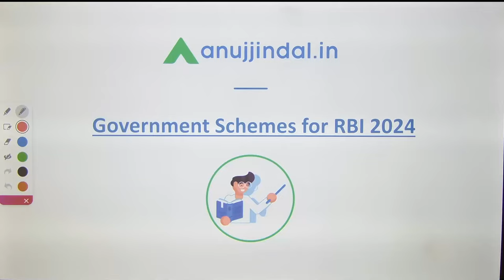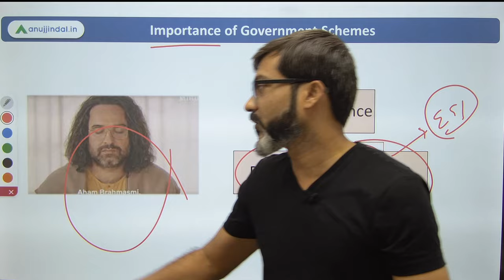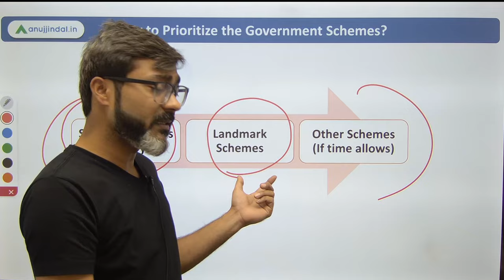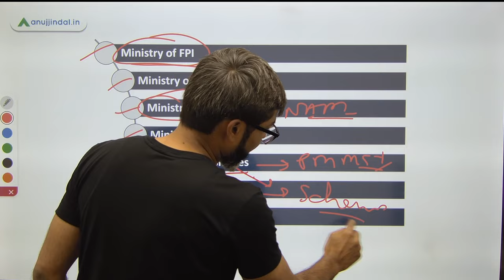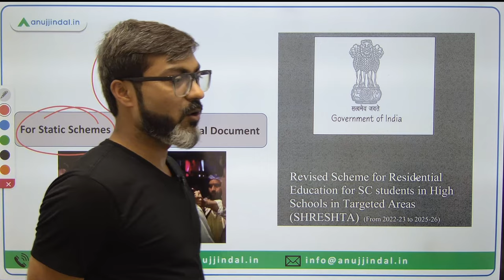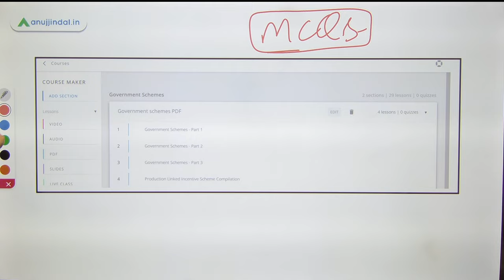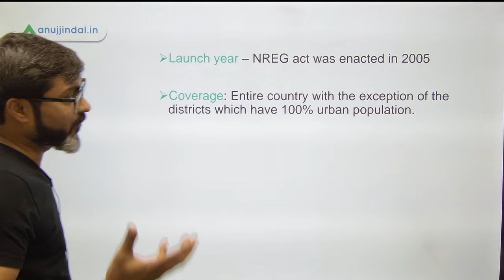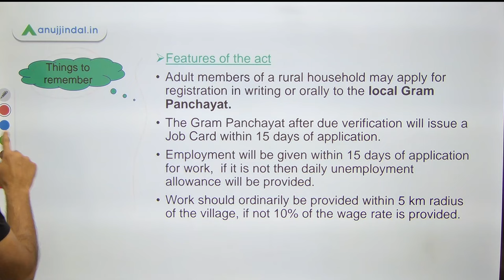Govt Schemes for RBI Grade B 2024 | How to Prepare Govt Schemes | Sources | RBI Current Affairs 2024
Are you preparing for RBI 2024? Get started with the right information. In this video, Manish sir shows you how to cover government schemes for the upcoming RBI Grade B 2024. Learn the important government schemes of 2024 and get insights into different ministries. Get your exam preparation off to a great start and ace the RBI 2024!